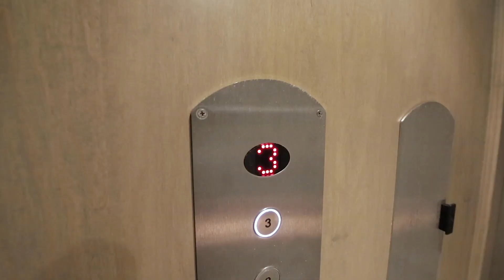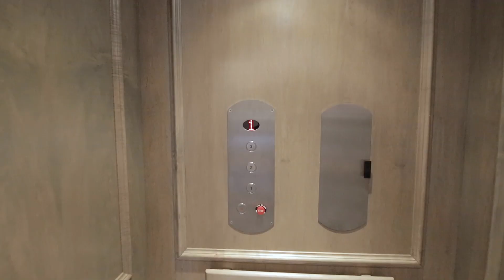Coastal VA New Construction Bayshore Dunes By EDC Homes|Video Tour with Garage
for complete community details.